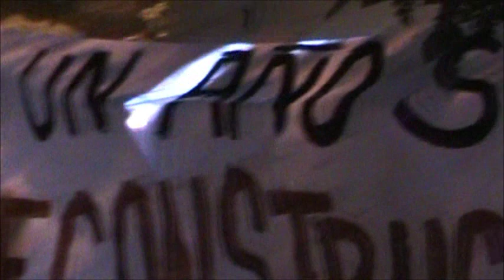Conmemoración del 27F Villa Olímpica de Ñuñoa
Conmemoración del terremoto del 27 de febrero de 2010 en Villa Olímpica de Ñuñoa por la Asamblea de Vecino/as por la Reconstrucción de Villa Olímpica